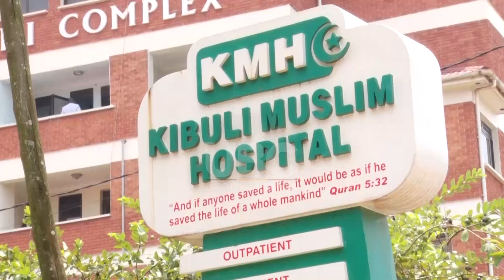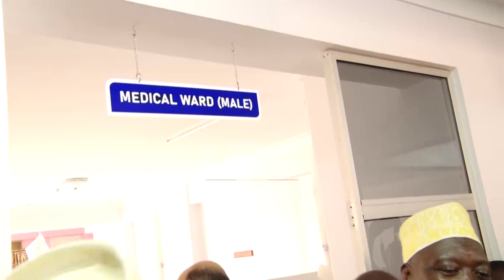MALARIA VACCINATION STARTS IN OCTOBER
Government has officially announced the start of the malaria vaccination campaign that is set to begin in October.
The Permanent Secretary in the Ministry of Health, Dr. Diana Atwine, , visited Kibuli Muslim Hospital.
The visit was to collaborate with the hospital on strategies to reduce disease spread and increase awareness about killer diseases such as malaria and tuberculosis, as well as to promote preventive measures.